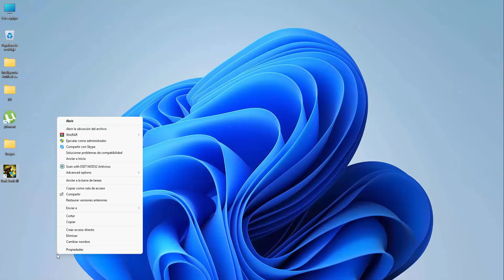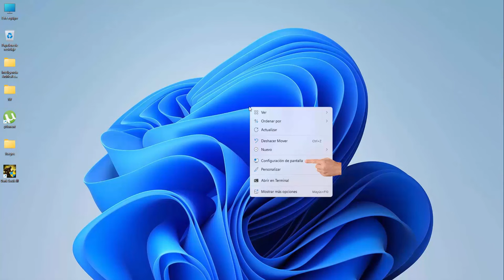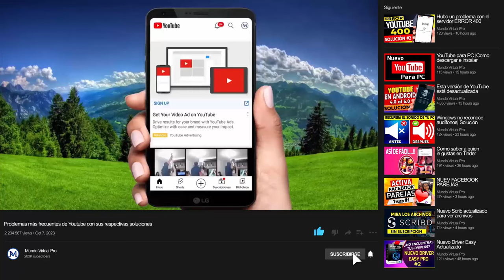como poner pantalla completa en pc Windows 10 para juegos 2024-2025-2026 | Método EFECTIVO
El día de hoy aprenderás a como poner juegos en pantalla completa en PC Windows 10 y 11 de una manera sencilla.

El siguiente material es con fines educativos, donde te explico los métodos y las técnicas que te ayudan a encontrar la mejor solución posible al problema que afrontas con tu pc o dispositivo.

¿Te gustaría saber más trucos sobre el mundo de Android para tu celular, Tablet o TV? Pues te tengo buenas noticias, solo mira el enlace que está abajo, valdrá la pena porque aprenderás muchas cosas que desconocías y que te pueden servir mucho.